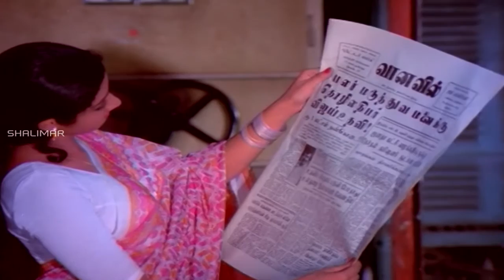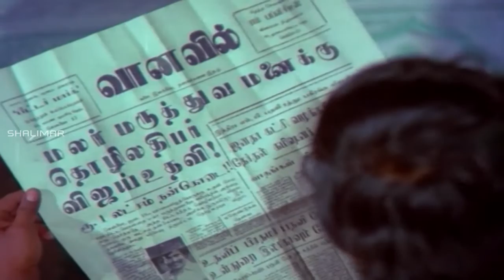ధర్మ యుద్దం మూవీ || Part 04/13 || Rajinikanth, Sridevi || Shalimar Movies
Watch : Part 04/13 From Dharma Yuddam Telugu Movie Featuring Rajinikanth, Sridevi. Directed By R. C. Sakthi, Produced By T.R. Srinivasan, And Music Composed By Ilayaraja.